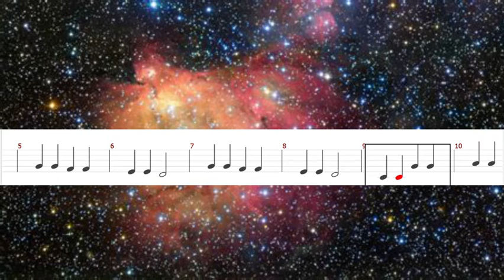Twinkle Twinkle Little Star (Violin sheet) | Music Tabs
Tabs Made In TuxGuitar